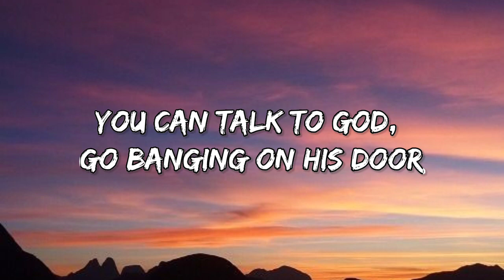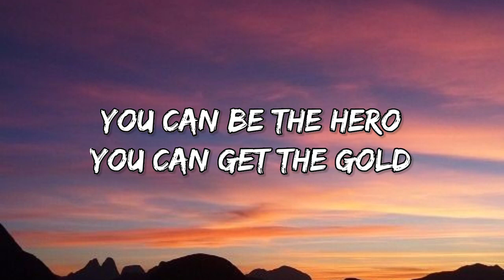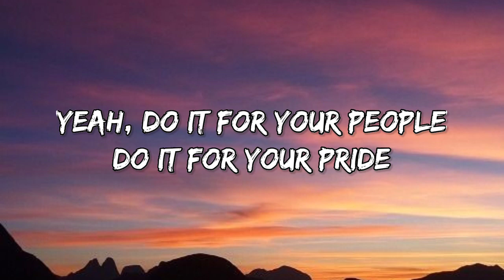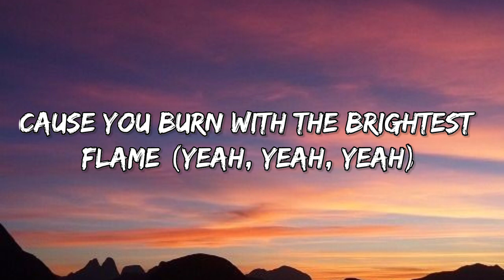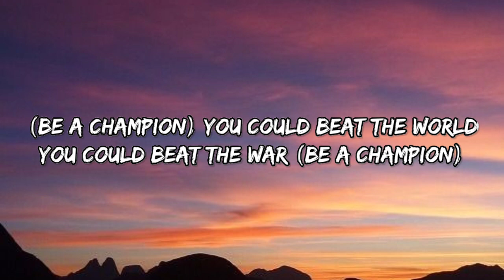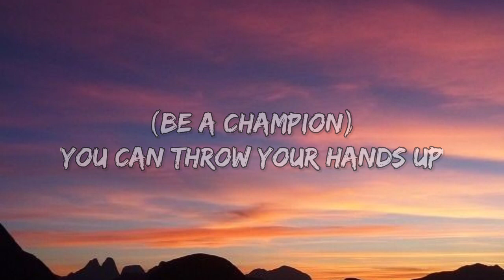The Script - Hall of Fame (Lyrics)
Lyrics:

Yeah, you can be the greatest

You can beat the world
You can beat the war
You can talk to God, go banging on his door

You can beat the clock (yeah)

You can run the mile

You can be the hero
You can get the gold
Breaking all the records they thought never could be broke

Yeah, do it for your people

When you're standing in the hall of fame (yeah)

Be students
Be teachers
Be politicians
Be preachers
(Yeah)

Be believers
Be leaders
Be astronauts
Be champions

Be students
Be teachers
Be politicians
Be preachers

Be believers
Be leaders
Be astronauts
Be champions

Dedicate yourself and you gonna find yourself